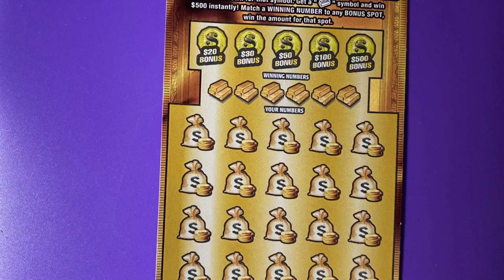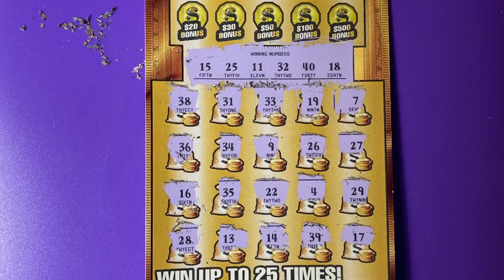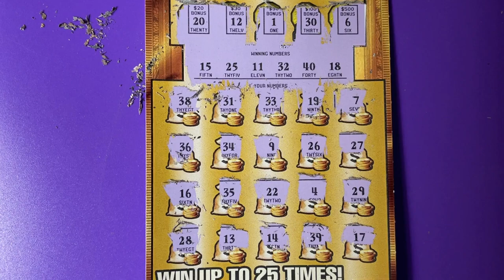Book Roll Over 39, Ticket 19 (The End)